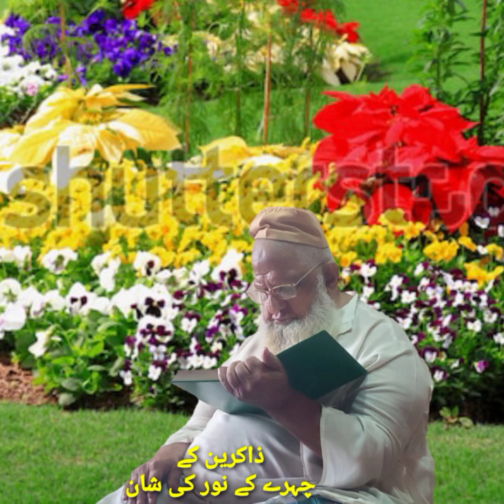قیامت کے دن ذاکرین کے چہرے روشن Shaikh ul Hadees Maulana Muhammad Ramzan Sahab sargodha Pakistan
قیامت کے دن ذاکرین کی شان کیا ہوگی
قیامت کے دن ذاکر ان کو کیا مقام ملے گا
فضائل ذکر
ذکر سے کیا فائدہ ہوتا ہے
ذاکرین کی شان کیا ہے
Shaikh ul Hadees Maulana Muhammad Ramzan Sahab Sargodha Pakistan